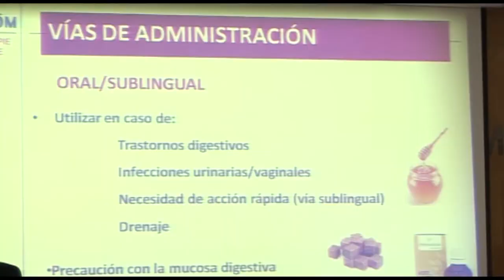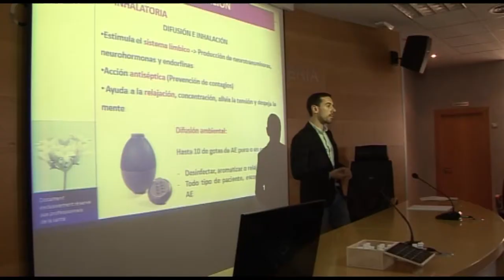Aromaterapia para embarazadas | Cecova TV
El Grupo de Terapias Naturales del Colegio de Enfermería de Casellón (COECS) ha organizado una jornada de aromaterapia para matronas y otras profesionales de Enfermería sobre el uso de la aromaterapia en el ámbito de los neonatos.